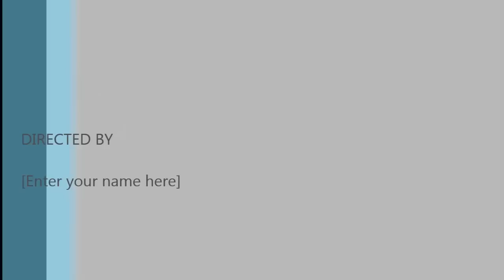Nirvana Kurt Cobain : Montage The Heck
The documentary is directed by Brett Morgen who began work on it in 2007 when Cobain's widow, Courtney Love, approached him with the idea.[4] It is the first documentary about Kurt Cobain to be made with the cooperation of his family.[4] Morgen and his team were given access to the entirety of Cobain's personal and family archives.[5] The documentary includes footage from various Nirvana performances and unheard songs, as well as unreleased home movies, recordings, artwork, photography, journals, demos, and songbooks.[5] Morgen used the interviews in the film Lenny as a model for the interviews in the film.[6] The film's title, Montage of Heck, takes its name from a musical collage that was created by Cobain with a 4-track cassette recorder in about 1988, of which there are two versions; one is about thirty-six minutes long and the other about eight minutes long.[5] Several of the film's scenes were animated by Stefan Nadelman and Hisko Hulsing.[7] Jeff Danna wrote an original score for the film.[8] The film was co-produced by HBO Documentary Films and Universal Pictures International Entertainment Content Group.[9] Cobain and Courtney Love's only daughter, Frances Bean Cobain, was a co-executive producer on the film.[